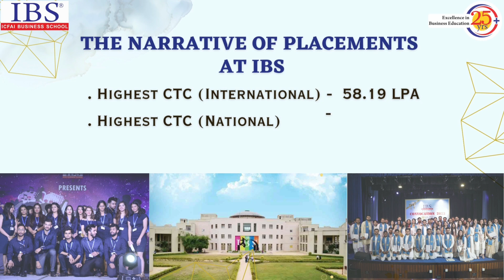IBS 25 Years of Excellence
Ignite Your Success Journey with IBS! Celebrating 25+ Years of Excellence in Management Education.

Embark on a Remarkable Voyage through the Hallmarks of IBS, where Education Transcends Boundaries. Your path to excellence begins here!